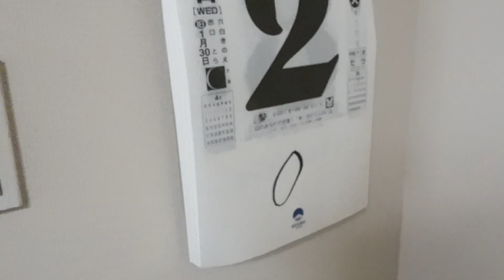【ほぼ毎日Vlog】20220302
そりゃ1日じゃ、なにも変わらないです。
「モヤッとした」じゃなくて「ふわっとした」って言いたかった。